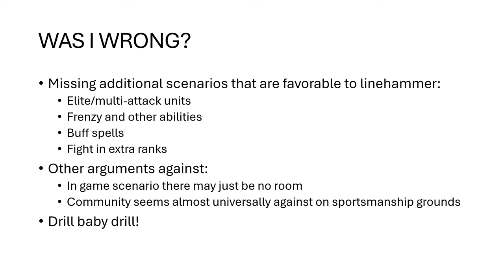Revisiting the linehammer debate - Was I wrong?